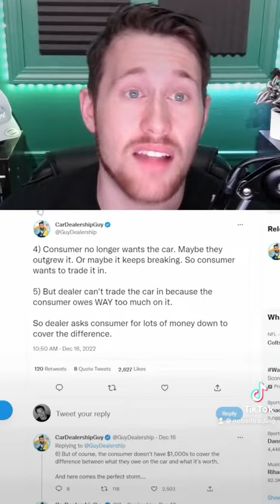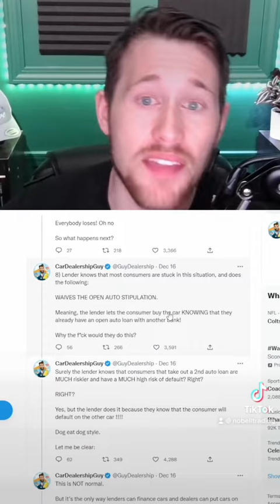Mass Repossessions on the Way in 2023